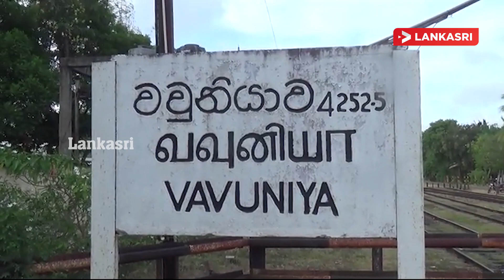வவுனியாவில் 8 மணி நேரம் ஊரடங்கு தளர்வு : சில வீதிகளுக்கு பூட்டு